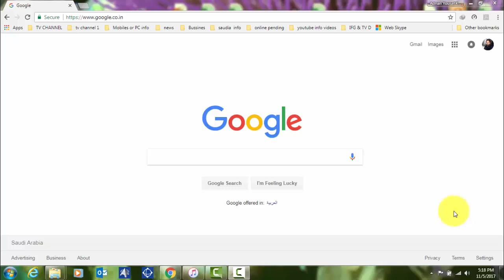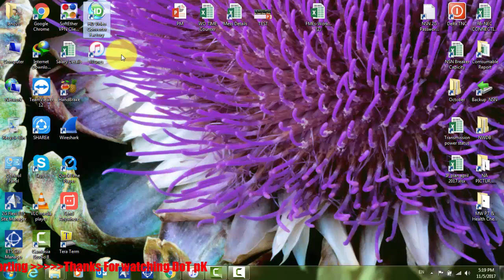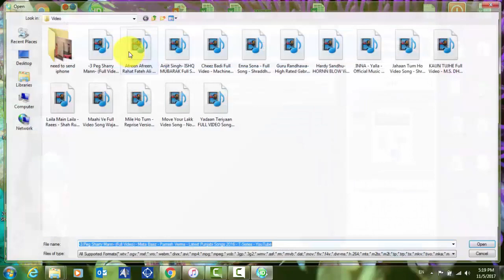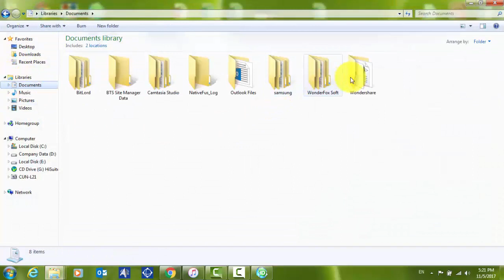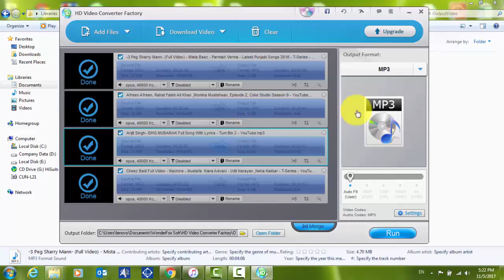Best Video To Audio Converter software For PC & MAC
Track: LFZ - Echos (Meikal Remix)